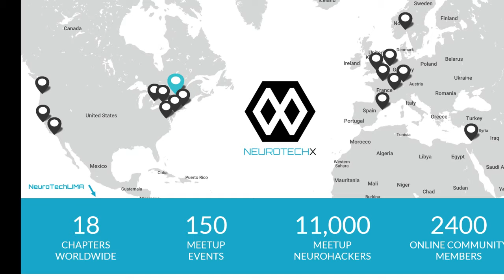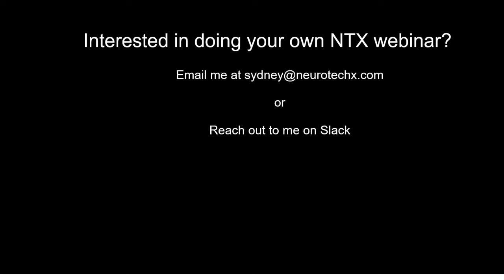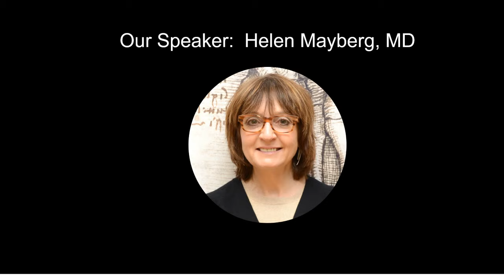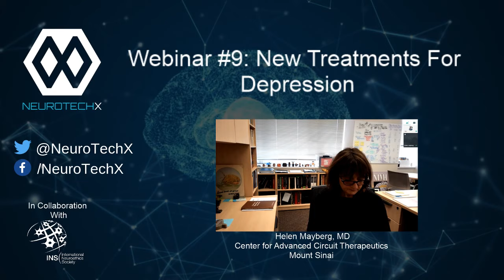NeuroTechX Webinar#9: New treatments for Depression. Presented by Dr. Helen Mayberg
In collaboration with the International Neuroethics Society

Webinar starts at 4:39

Deep brain stimulation (DBS) offers hope for people with severe, chronic depression who do not respond to conventional treatment.  Although there has been much progress in the development of DBS, there have been some setbacks and important considerations remain for those working in this field around the benefit-risk balance.   Research, therefore, must continue. Professor Helen Mayberg will talk about how DBS got started and why, and the push for commercialization by industry. She will discuss the how the needs of the patient and the risks of no treatment options are balanced by the need for care in design and use of new technologies.

Speaker Bio:

Helen Mayberg, MD is Professor of Neurology, Neurosurgery, Psychiatry and Neuroscience, and the Mount Sinai Professor in Neurotherapeutics at the Icahn School of Medicine.  Known for studies of brain circuits in depression and for her pioneering deep brain stimulation research, Dr. Mayberg moved in 2018 from Emory University in Atlanta to Mount Sinai in New York as the Founding Director of the Center for Advanced Circuit Therapeutics. Over her career in the United States and Canada, her teams have worked to combine cutting-edge imaging strategies, quantitative behavioral metrics, and rigorous clinical trials to define brain-based biomarkers that will optimize treatment selection for individual patients with depression.  Extending this theme, her new Center at Mt Sinai will provide an integrated platform to catalyze collaborative translational research, bringing together clinicians from neurology, neurosurgery, psychiatry and psychology and experts from neuroscience, imaging, engineering, and computational modeling within a unique, shared ecosystem and a common mission to advance precision surgical treatments for patients with complex neuropsychiatric disorders.

Dr. Mayberg trained in Neurology at Columbia's Neurological Institute in New York, followed by a research fellowship in nuclear medicine at Johns Hopkins. She is a member of the National Academy of Medicine, The American Academy of Arts and Sciences and the National Academy of Inventors, among other honors, and participates in a wide variety of scientific and advisory activities across multiple fields in neuroscience.